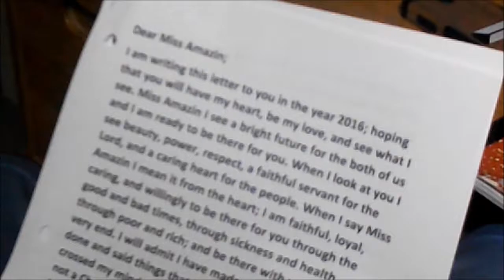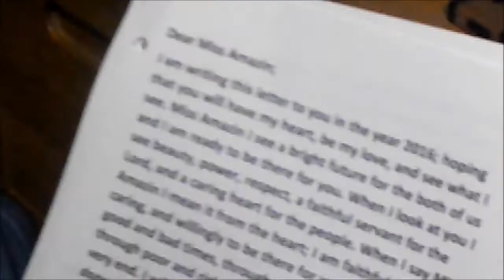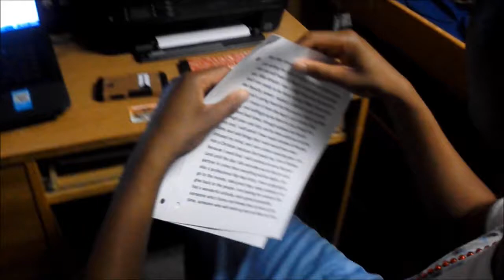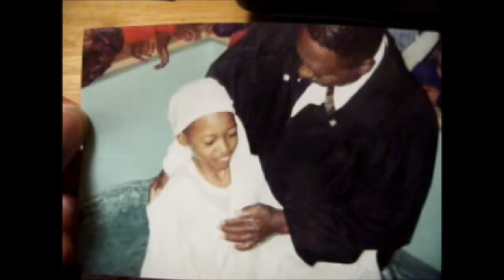Poncho Blazin Atm - Miss Amazin's Letter (Official Video)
On behalf of Digital Records, Dawg Productions, Power Music INC., and WGE (The World Global Express), this is Poncho's "Miss Amazin Letter Video". Enjoy and keep blazin.